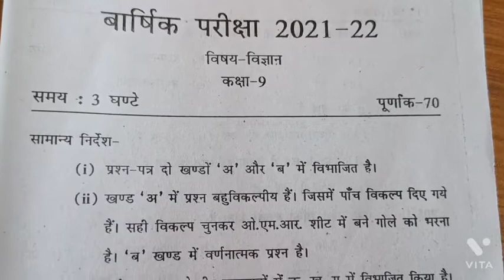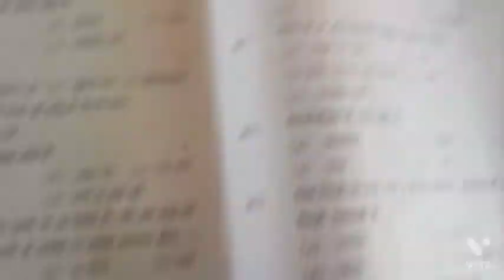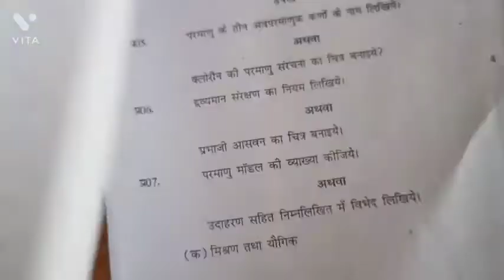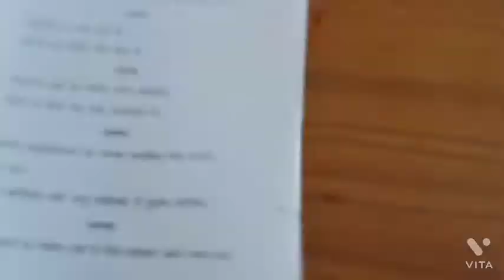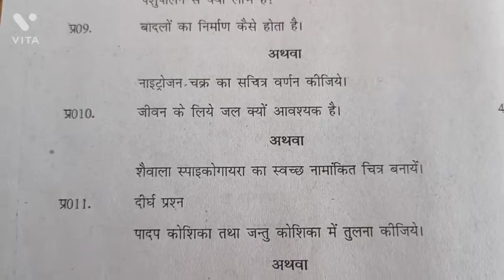विज्ञान प्रश्न पत्र कक्षा 9th वार्षिक परीक्षा 2021-22 यू पी बोर्ड/ Science question paper class 9th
विज्ञान प्रश्न पत्र कक्षा 9th वार्षिक परीक्षा 2021-22 यू पी बोर्ड/ Science question paper class 9th annual examination 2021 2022 up board
विज्ञान मॉडल पेपर कक्षा 9th के लिए वार्षिक परीक्षा 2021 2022 यू पी बोर्ड
science model paper for class 9th annual examination up board 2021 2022
previous year question paper of science for class 9th
where can I find previous year question paper of up board
all up board question papers 2022
विज्ञान का पेपर कक्षा 9 के लिए
विज्ञान का प्रश्न पत्र कक्षा 9 के लिए
विज्ञान का पिछले साल का प्रश्न पत्र कक्षा 9th के लिए up बोर्ड
science paper for class 9th
science model paper for class 9th